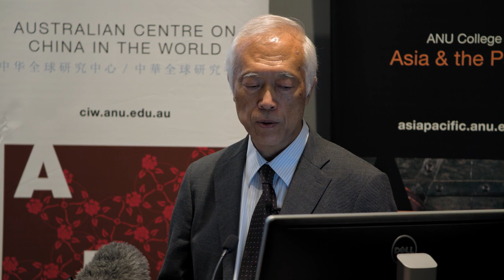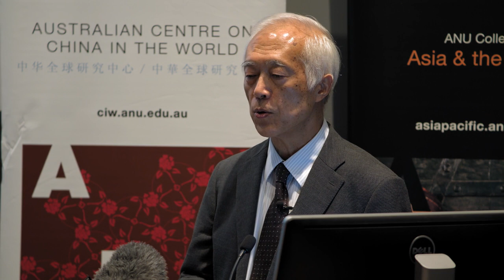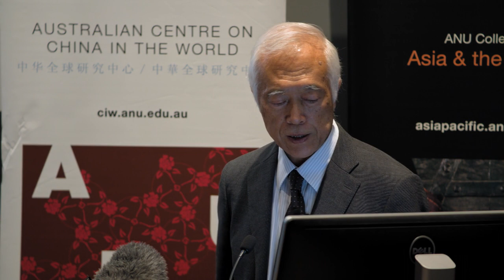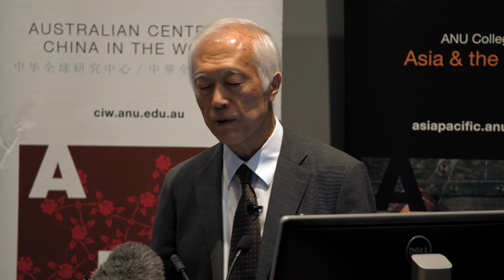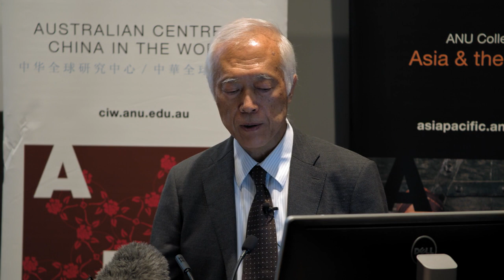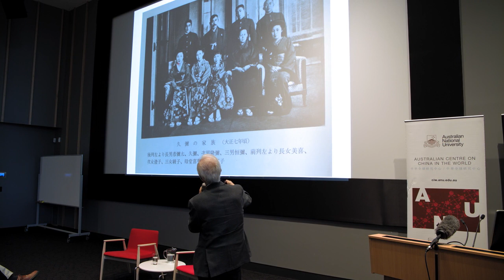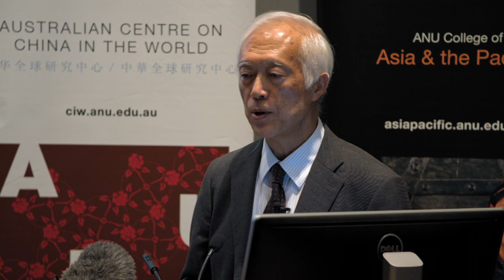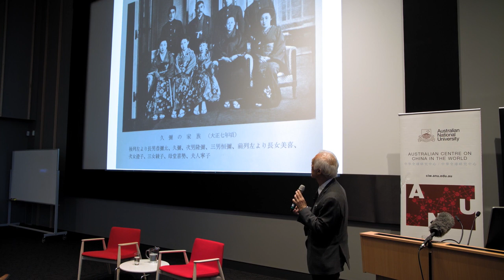One Hundred Years of the Morrison Collection at the Tōyō Bunko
In October 1917, the collection of the Asiatic Library in Beijing, founded by G. E. Morrison, arrived in Tokyo. In the collection, there were books, manuscripts, various pamphlets, and other materials covering the whole of Asia, with China as its main focus. In total, there were more than 20,000 volumes.

Currently, the Tōyō Bunko holds more than one million books and other materials on Asia, with around 250 research fellows. The whole collection is open to the public.

This lecture will introduce the Morrison collection in the Tōyō Bunko using examples from its research projects, exhibitions, and digitization program to further understanding of G. E. Morrison and his family's history.